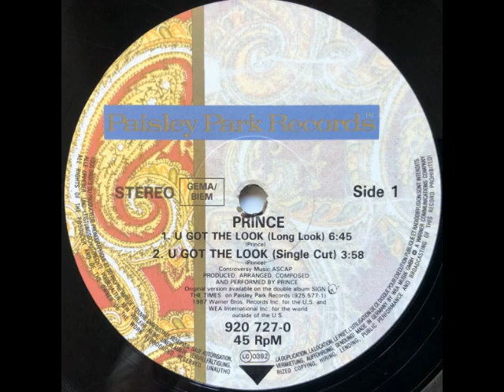Prince - U Got The Look (12" Long Look) 1987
Producer, Arranged By, Composed By, Performer – Prince

"U Got the Look" is a song by American musician Prince. It opens the second disc of Prince's double album Sign o' the Times (1987), and became the album's runner-up chart single. Musically, the song is a standard 12-bar rock song with emphasis on the contrast between heavy drum beats by a Linn LM-1 drum machine and Sheila E.'s live percussion, and a vastly distorted almost completely saturated guitar sound. Although not credited on the single release, the song also features Scottish recording artist Sheena Easton, who sings with Prince, though she is not credited on the original single label. Prince sings in his sped-up "Camille" voice, although the song was not intended for the Camille album. The lyrics recite the familiar "boy versus girl in the World Series of love" line. (Coincidentally, the World Series came to Prince's hometown of Minneapolis a few months after the song was released.)

The music video for the song featuring Sheena Easton was filmed in Paris, France, and was directed by American music video director David Hogan. It was included in the film Sign "☮" the Times, and features the intro from the extended version of the song. The entire video is portrayed to be a dream sequence by Prince, dozing off in his dressing room. In the United States, the single went to number 2 on the Billboard Hot 100 singles tally, the week of October 17, 1987. The single stayed in the top 10 of the chart for six weeks.

The extended version of the song (called the "Long Look") is similar to the video but has an additional musical section in the middle of the song with Sheena Easton's vocal, and continues for a few more seconds instead of fading out at the end. The "Long Look" was included on the Ultimate compilation album in 2006.

Lyric:
Here we are folks
The dream we all dream off
Boy versus girl in the World Series of love
Tell me, have U got the look?
U walked in, I woke up
I never seen a pretty girl
Look so tough, baby
U got that look
Color U peach and black
Color me takin' aback
Crucial, I think I wantcha

You've got the look, you've got the hook
U sho'nuf do be cookin' in my book
Your face is jammin'
Your body's heck-a-slammin'
If love is good, let's get 2 rammin'
U got the look, U got the look

Look here
U must'a took (U must'a took)
A whole hour just 2 make up your face, baby
Closin' time, ugly lights, everybody's inspected (everybody's inspected)
But U are a natural beauty unaffected (unaffected)
Did I say an hour?
My face is red, I stand corrected (I stand corrected)

(there's no girl to do)
Well here we are, ladies and gentlemen
The dream we all dream of (oh, please!)
Slammin'

U walked in (I walked in)
I woke up (U woke up)
I never seen a pretty girl look so tough' baby (baby)
U got that look, yes U do (yes U do)
Color me takin' aback, baby

Your body's heck-a-slammin'
If your love is good, let's get 2 rammin' (now)

The dream we all dream of